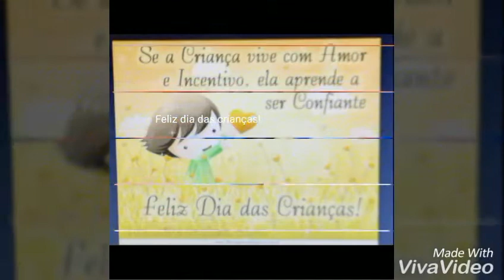HAPPY CHILDREN'S DAY!